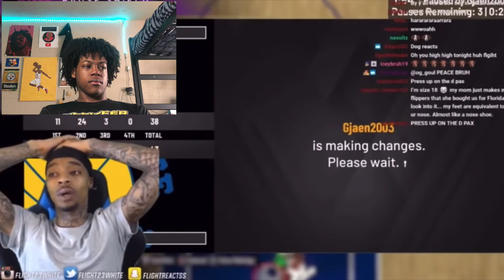FlightReacts NBA 2k20 Rage Compilation #8 | Reaction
I am an 19 year old College Basketball Player at a Division 3 school in North Carolina. I am currently a sophomore in college. SUB for more lit and funny content. Just a kid with a dream.

ROAD TO 1MIL🤟🏾